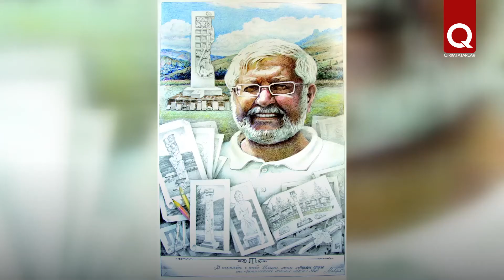Ilmi Ametov - sculptor and patriot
Throughout his life, a sculptor Ilmi Ametov actively participated in the Crimean Tatar national movement. All his work was imbued with patriotism and love for his native land. Having come a long way to return to his homeland, he directed all his efforts to the revival of national monuments in Crimea, the reconstruction of springs and the restoration of dyurbe.